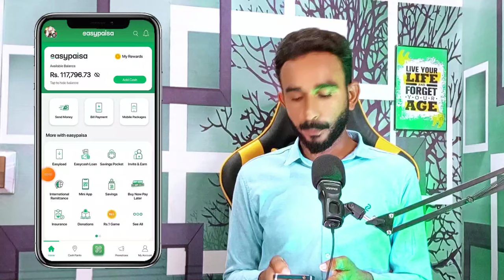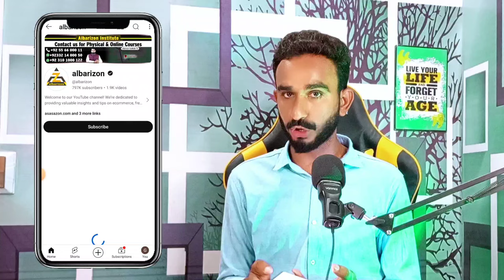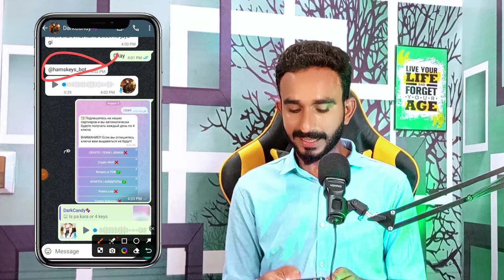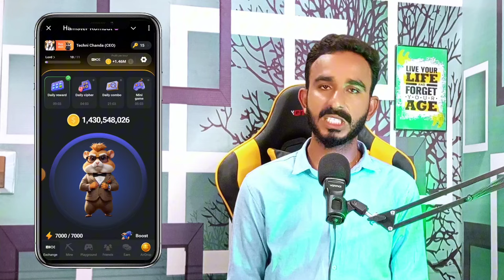Hamster Kombat Token selling || How to withdraw Hamster Kombat